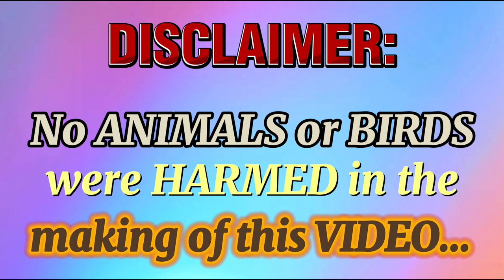Road Training @ 40km in BLUCHER, SK.😍🙏😍👍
Vlog #130